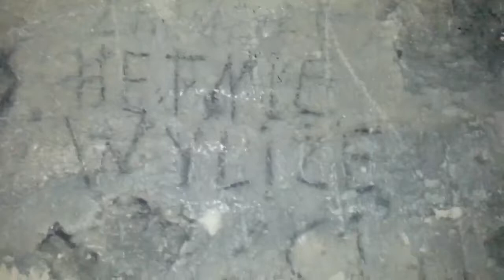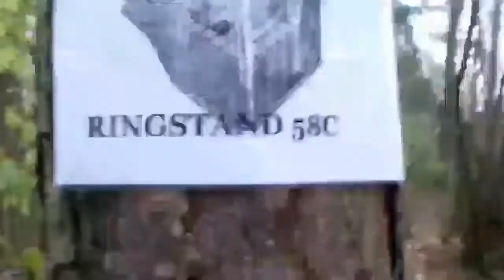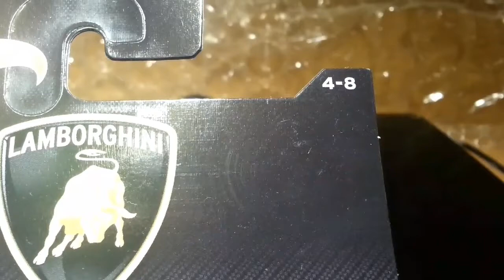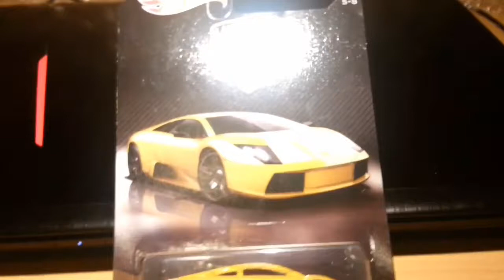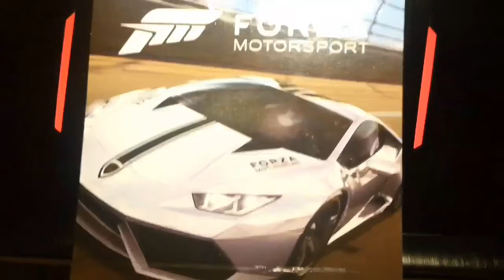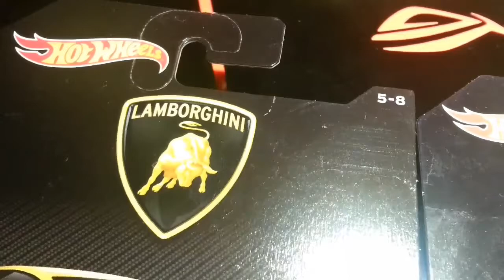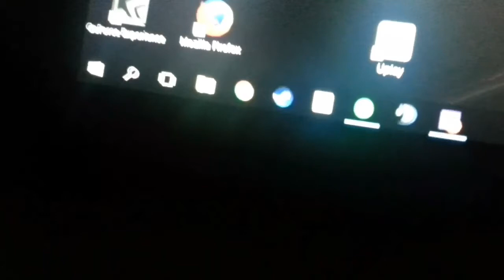VLOG - KUPIŁEM LAMBORGHINI - #1